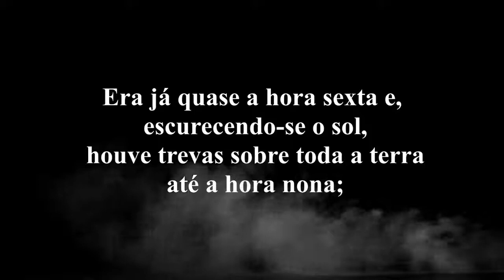BLACK FRIDAY A REAL SUBLIMINAR MENSAGEM da sexta feira parasceve negra !!!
CREDITOS AO CANAL MAGNETICAMENTE,